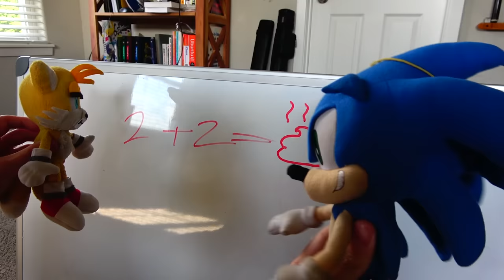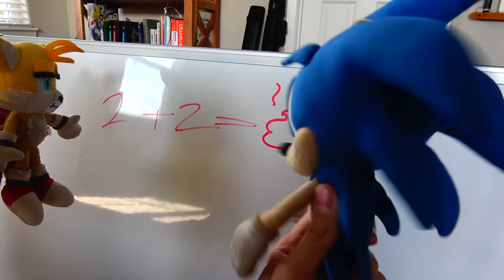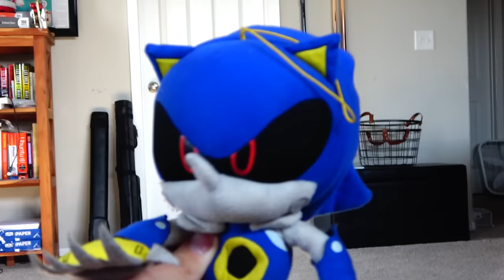Stupid Tails! - Sonic and Friends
Tails hits his head and loses all of his intelligence!

~SOCIAL MEDIA~

Sonic and Friends is a "plush" channel, mainly directed at 13+. The series is similar to others such as Super Mario Logan, SML, the creator of Jeffy, among others like CrazyMarioBros, SonicWhacker55, Gabe's World, Titototter, SuperMarioRichie, Spindashpro, and more. The videos are mainly based around "Mario", "Sonic The Hedgehog", and "Kirby" characters and their respective franchises. Characters such as Mario, The Koopalings, Bowser, Luigi, Peach, Sonic, Tails, Knuckles, Shadow, Vector, Amy, Dr. Eggman, Kirby, Waddle Dee, King Dedede, and more! When you think of plush videos, you may think of videos such as "AMB - Baby Mario's Bath Time!" or even "Crazy Mario Bros: Lego Luigi!" Also similar to AquaticNeptune videos like SPONGEBOB POOL PARTY and SQUIDWARD CLAW MACHINE FAIL 2! Poppy Playtime Chapter 2 has also just been announced! Sonic Movie 2! Sonic the hedgehog 2! Sonic Movie 2 Shadow! Sonic Movie 2 Eggman! Sonic Movie 2 Metal Sonic! Sonic Movie 2 Super Sonic! Sonic goes to the Sonic Movie 2! Sonic Plush video! Dinosaur! Roblox doors monsters! The figure! Seek! Screech! Rush! Similar to Sonic Meets Movie Sonic! Similar to Sonic Goes to the Sonic Movie 2! Similar to Sonic's Birthday! Blue! Orange! Green! Purple! Garten of Ban Ban!